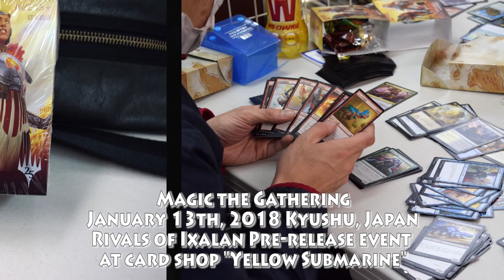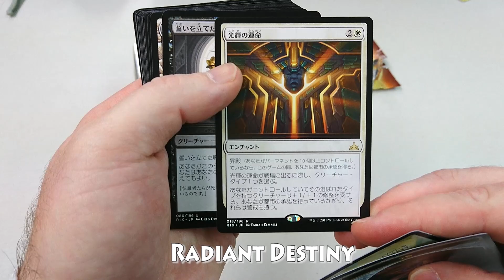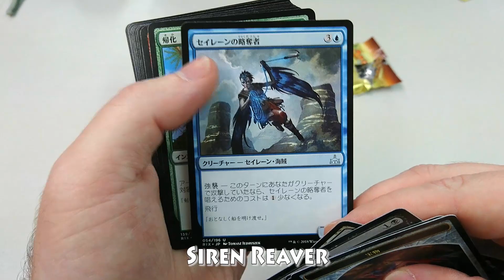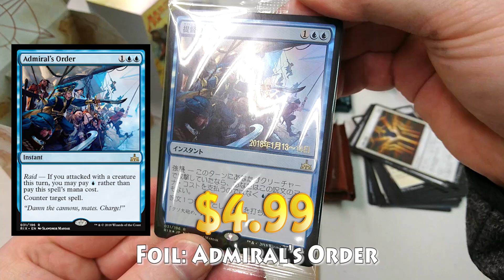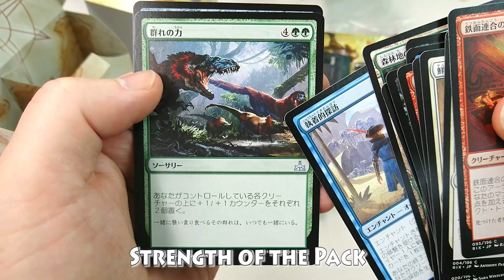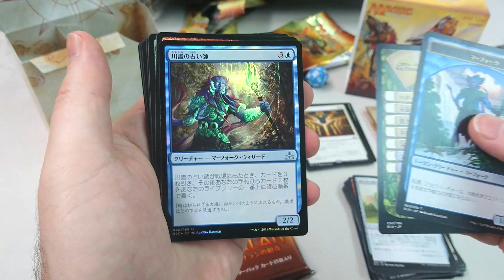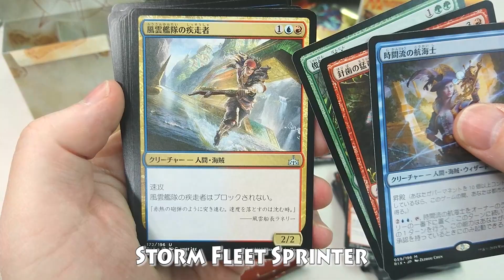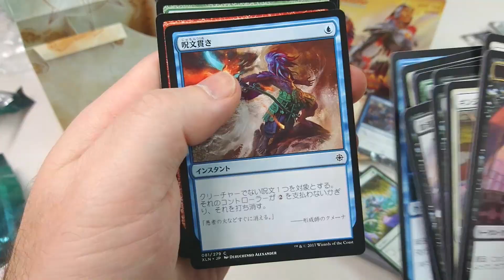Rivals of Ixalan Pre-release in Japan! Magic the Gathering Mythics and Foil Booster Opening TCG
Prerelease is happening here this weekend in Japan for Rivals of Ixalan! It's been awhile since I've been this excited for a card event, and this Magic the Gathering set is particularly flavorful for me personally. Looking forward to the full release and pairing that up with some Monster Hunter World action this month!

In this video, I'm unboxing the first Rivals of Ixalan pre-release pack and the booster packs inside!

Proxy
Tobias K.
Filip R.
Nader A.
Brett R.
Fahad A.
Dunerwin

▶Kinetic is a Proud Partner of Union for Gamers --